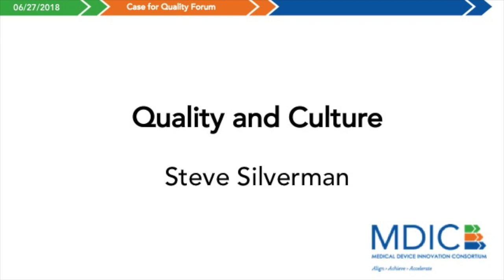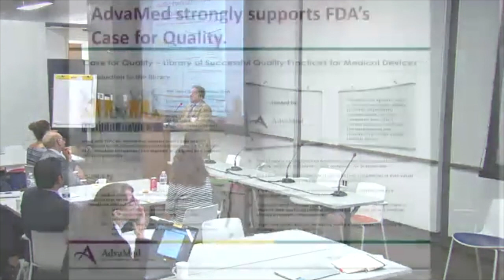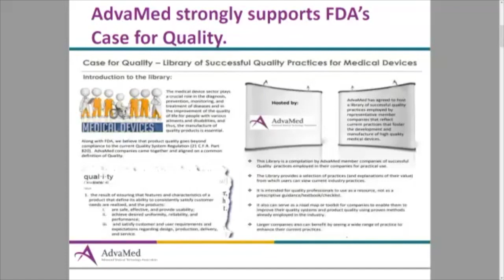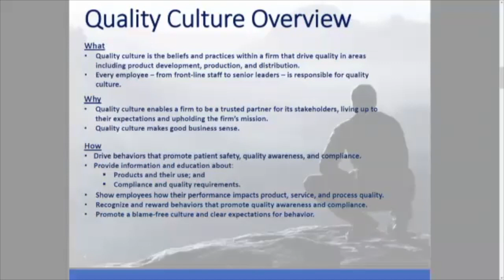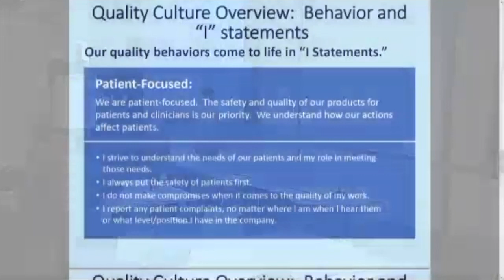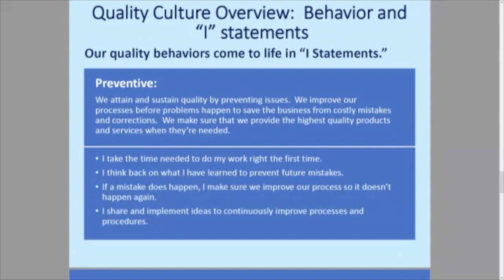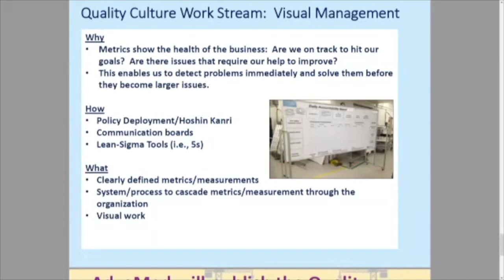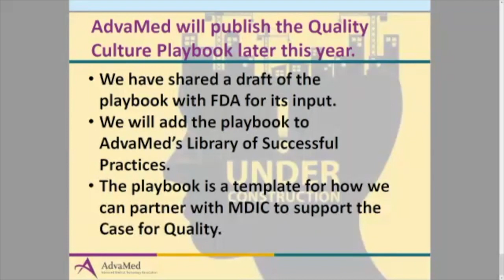Quality and Culture - Steve Silverman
Case for Quality Forum: June 27, 2018